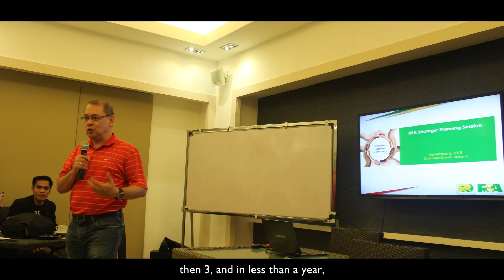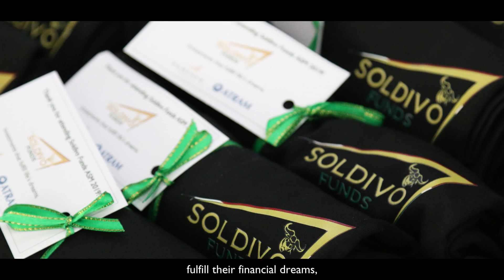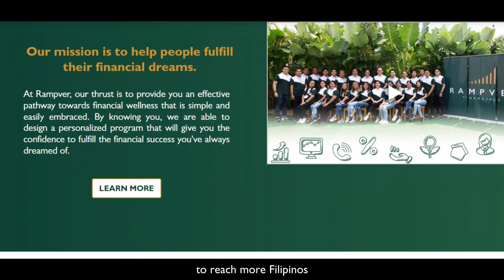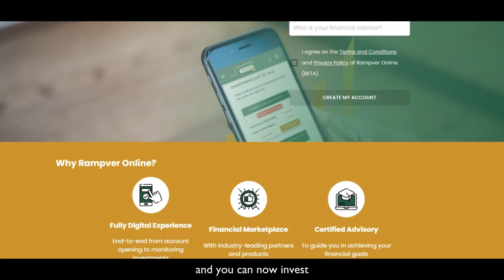Rampver Financials: 30 Years of Helping Filipinos Fulfill Financial Dreams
After THIRTY EXTRAORDINARY YEARS, Rampver Financials continues to soar higher, overcoming challenges and reaching new heights.

Our unwavering commitment to help Filipinos fulfill their financial dreams has solidified our place as a leading dynamic catalyst in the Philippine financial services industry.

From our humble beginnings in 1993 to our established platform of robust growth in 2023, Rampver has constantly pushed the boundaries and set new standards of what it means to be truly successful.

As we prepare for this momentous occasion to celebrate Rampver's extraordinary 30th anniversary, we take a moment to reflect on the past and celebrate the present. We are grateful for our dearest clients, audiences, partners, friends, and employees who contributed to the company's vast achievements and milestones.

Here's to many more years of leading the way to a better future, mga ka-RFF!

Visit the Rampver website today and discover the right investment and protection options for you and your family:

Invest in mutual funds the easy way. Get early access to Rampver Online!